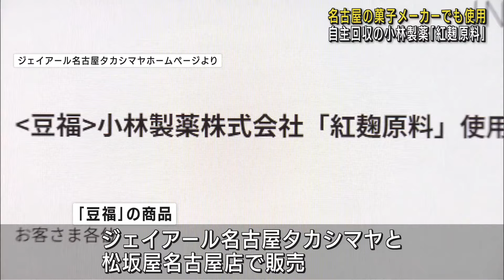「紅麹原料」問題で名古屋の菓子メーカーも自主回収を進める (24/03/25 12:24)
健康被害の恐れがあるとして、小林製薬が製造した紅麹原料の自主回収を進めている問題で、名古屋の菓子メーカーの商品にこの紅麹原料が使われていたことがわかりました。

　名古屋市西区に本社を置く豆菓子専門店「豆福」によりますと、製造販売する「豆だくさん」や「紅こうじ小梅」などの13の商品に小林製薬が腎疾患などが出ているとして回収を行っているサプリメントと同じ紅麹原料が使われていたということです。

　「豆福」は、これらの商品の自主回収を進めています。今のところ、健康被害の報告はないということです。

　また、これらの商品はジェイアール名古屋タカシマヤと松坂屋名古屋店で販売されていて、両社は購入した人に対し、口にしないよう呼びかけるとともに心当たりのある人は問い合わせ窓口まで連絡してほしいとしています。